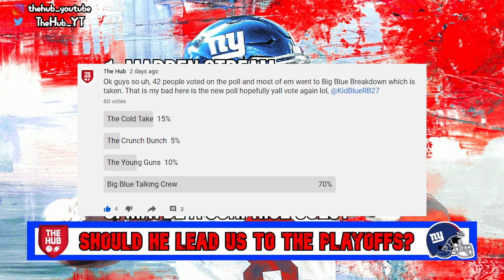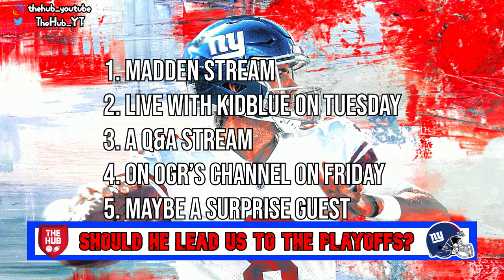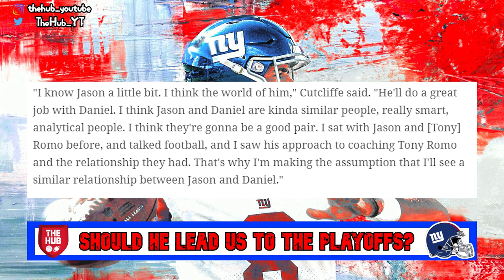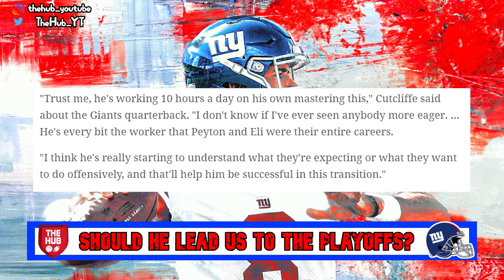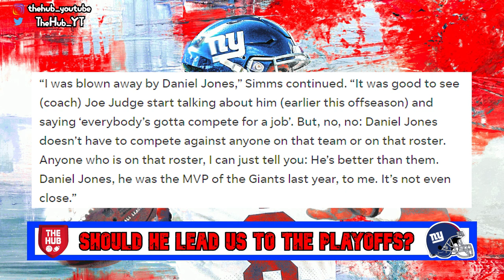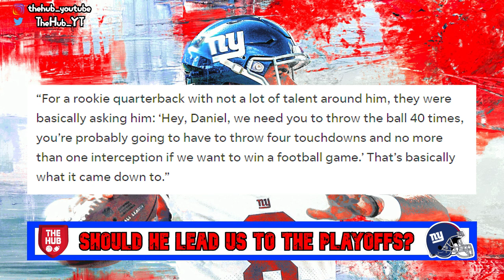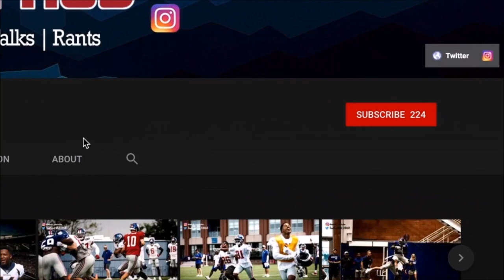Is Daniel Jones expected to lead the Giants to the Playoffs?